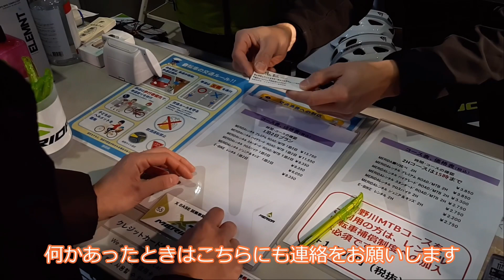【自転車レンタル】伊豆でe-BIKEを借りてみた（MERIDA X BASE）‹第３弾①›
‹第３弾›　MERIDA X BASE～三島駅①
伊豆の国市の道の駅にて自転車（e-BIKE）をレンタルしてみました！
出発までの流れを分かりやすく解説！
初めてだとよく分からないスポーツバイクの乗り方から、e-BIKEの使い方まで、優しく教えてもらいました。

【撮影協力：MERIDA X BASE（メリダエックスベース）】
【富士山・伊豆エリアのレンタサイクル店】

【富士山・伊豆サイクリングチャンネル】
静岡県東部地域局では、自転車を活用して地域の風景や観光施設を紹介する動画を配信しています。また、サイクリング時に注意すべき交通ルールやマナーを解説します。

【関連動画】
・【電車に自転車？】サイクルトレイン乗ってみた（伊豆箱根鉄道）‹第３弾③›

【e-BIKEとは】
スポーツタイプの電動アシスト付き自転車です。
初心者や体力に自信のない人でも長距離、高低差のあるサイクリングが楽しめます。